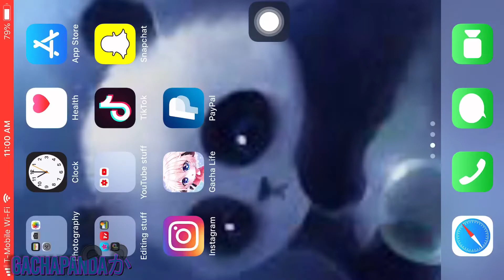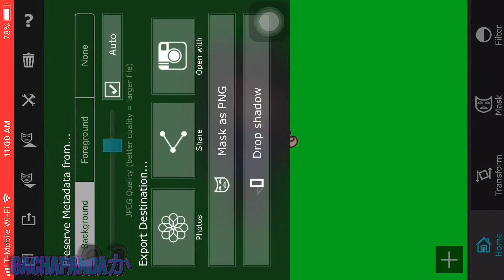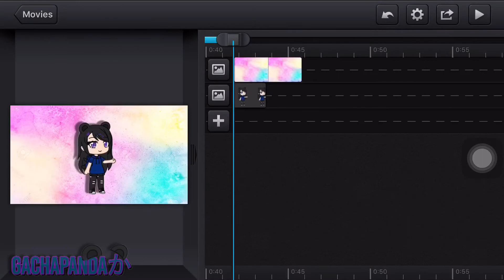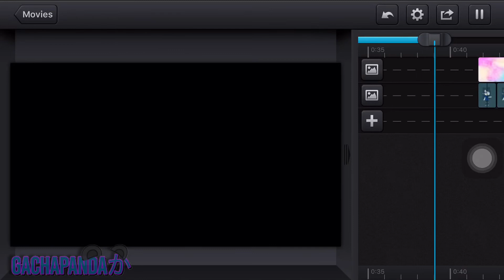How to make a bouncing character